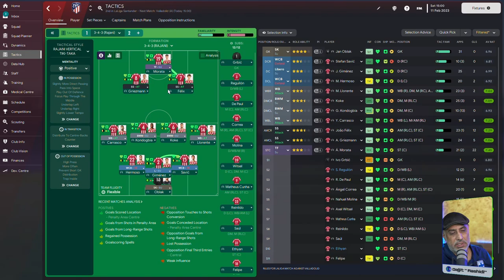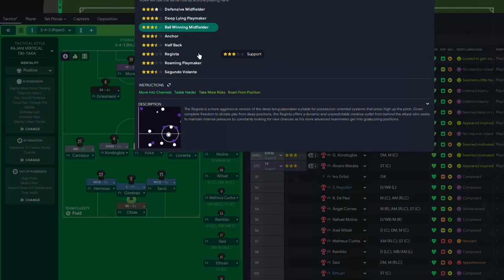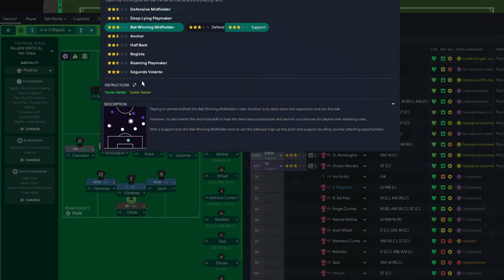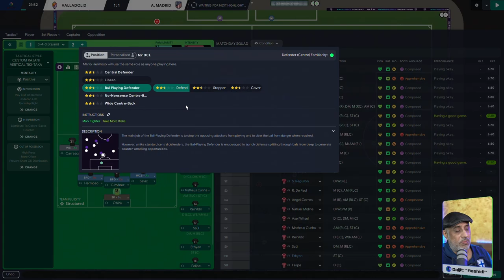Don't IGNORE LINEBREAKERS on FM23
Manchester City lost to Tottenham Hotspur because they didnt have a linebreaker, Liverpool are struggling because they have no line breakers anywhere anymore. So what are linebreakers on Football Manager? Some roles are designed to break tiers, these are line breakers. Roles like the box to box midfielder, the ball playing defender, the segundo volante are linebreakers. Can you name some other linebreakers and how you can incorporate them into your tactics?